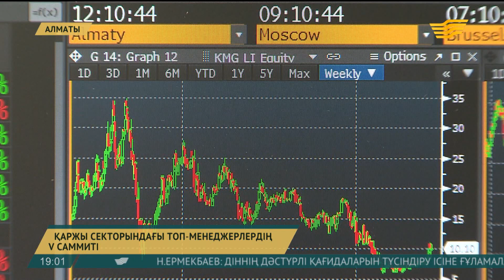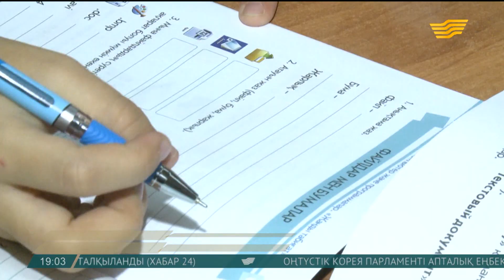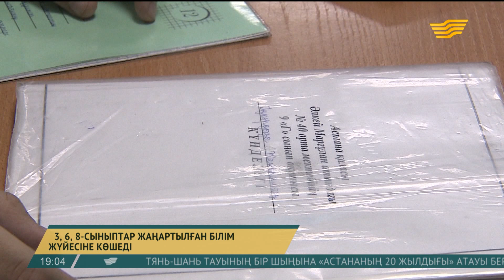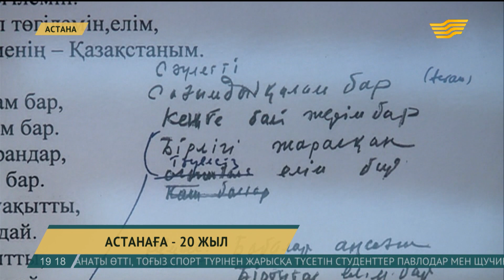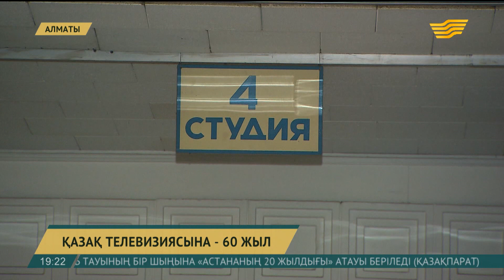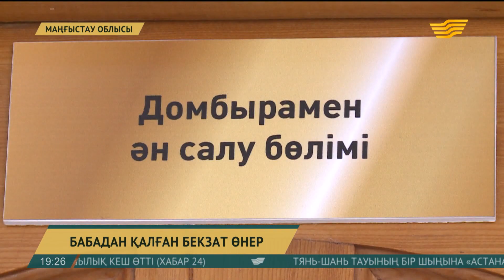02 наурыз 2018 жыл - 19.00 Қорытынды жаңалықтар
02 наурыз 2018 жыл - 19.00 Қорытынды жаңалықтар